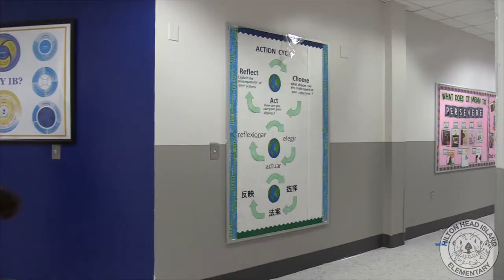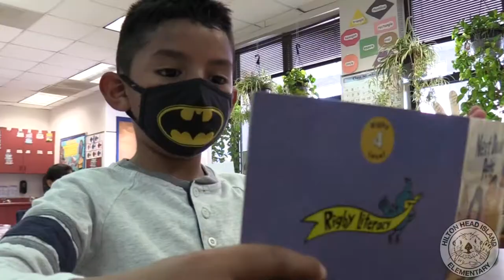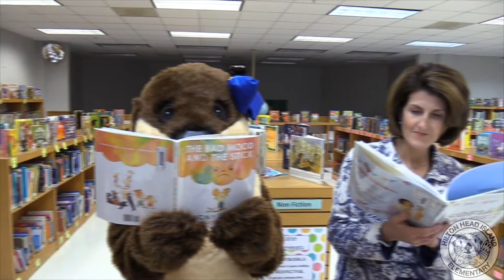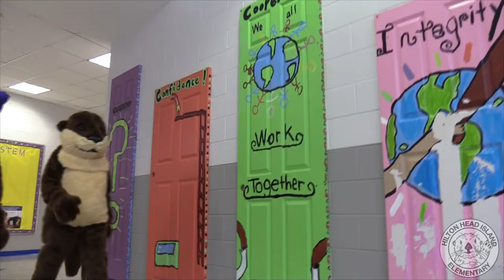Virtual Tour - Hilton Head Island Elementary School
The new school year will be here soon and Hilton Head Island Elementary School wants to invite all of our soon to be first grade students to take a tour of their new school.